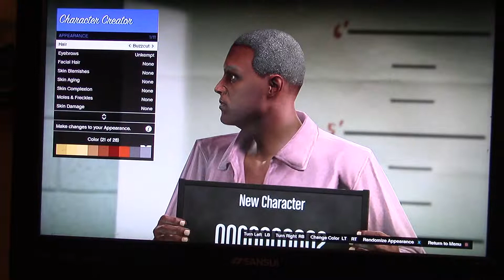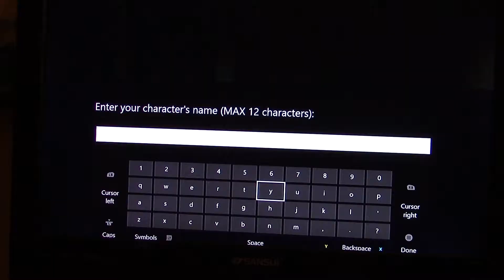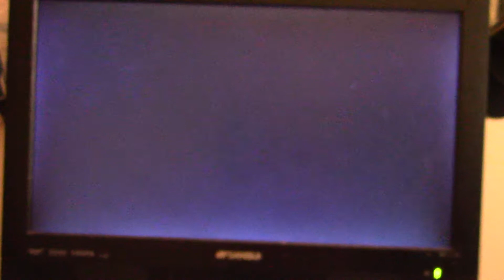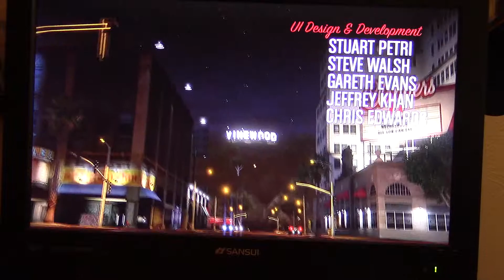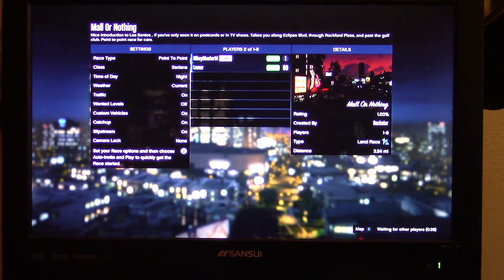GTA V Online Ep: 1 creation!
Hey guys smashox here, today i'm starting a new GTA series!
Hope you all enjoy, there will be a new episode of GTA everyday on my channel!